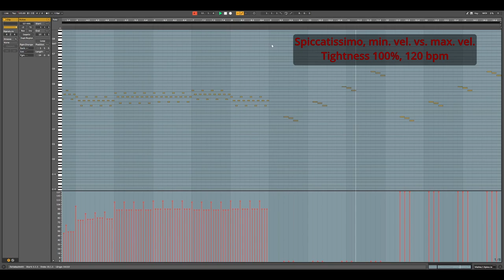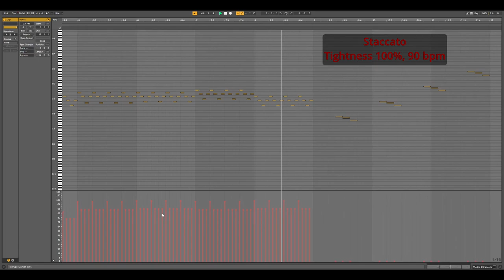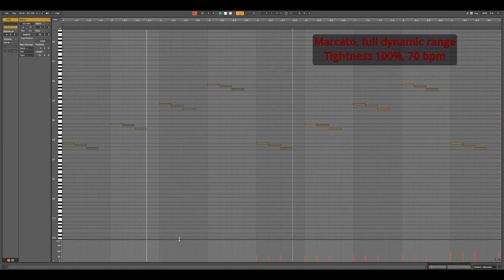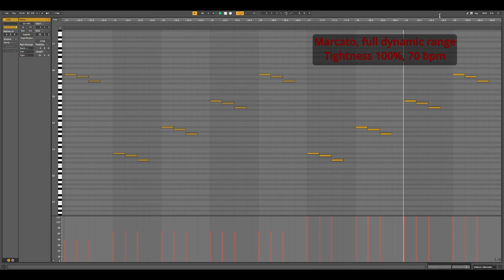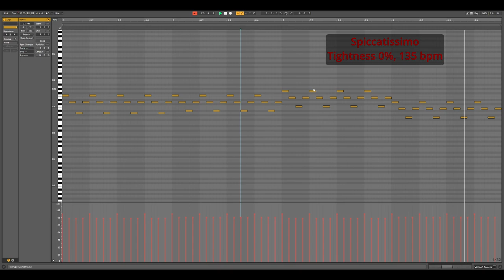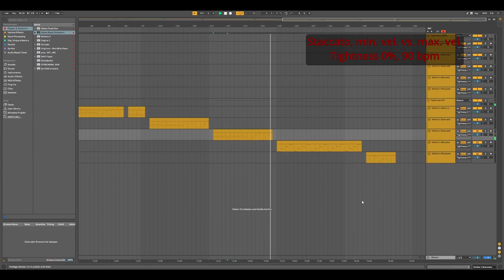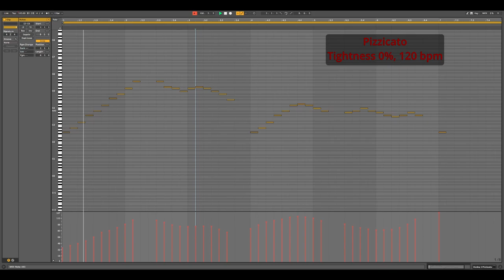ARO First Violins: short articulations - dynamic range and speed consistency test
EDIT: The timing of short articulations both for ARO 1st Violins and ARO Cellos was recently improved in an update. Check out this video to hear the difference between the old and the new version

Only the first one in a long series of videos I'm going to make about this library :)
In this video we're taking a look at the short articulations from Spitfire Audio's new flagship string library "Abbey Road Orchestra - First Violins". The videos features Spiccatissimo, Spiccato, Staccato and Pizzicato, showcasing their dynamic range and speed consistency. ...and because the question of how effective the "Tightness" knob actually is will come up sooner or later I decided to play all examples with the knob at its default setting (100%) and then again with it set to 0% (second half of the video). All examples use Mix 1, so all sounds you hear in this video are available in the Core version of the library.

Make sure to subscribe to my channel for more independent demos of Abbey Road libraries and consider checking out my other channel as well if you want to hear my original compositions

0:00 Intro
0:09 Tightness at 100%
3:26 Tightness at 0%